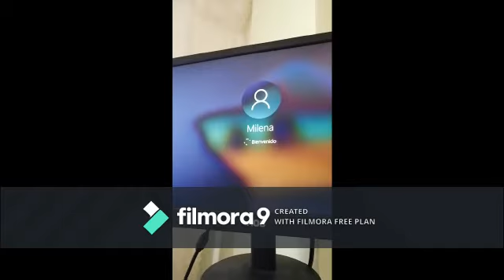Trabajos de informática Segundos - 9